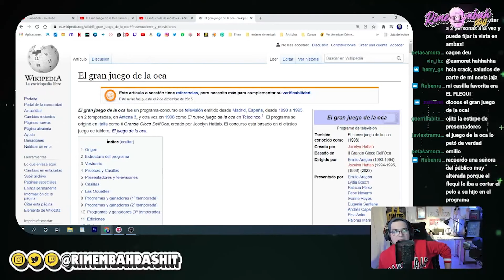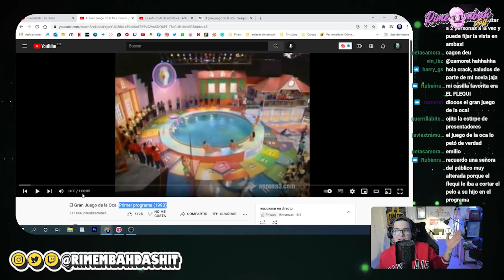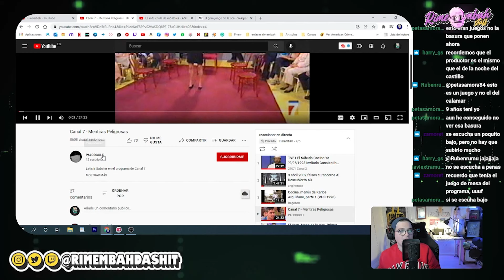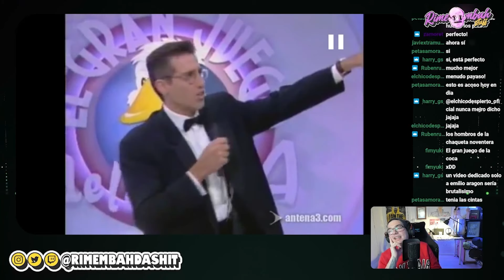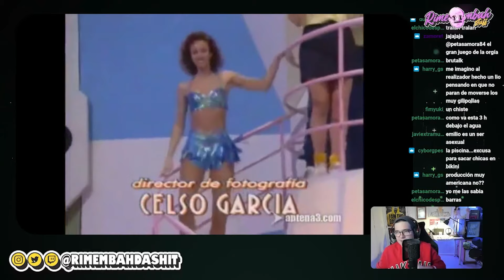Primer PROGRAMA del GRAN JUEGO de la OCA (1993) | Rimembah En Directo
Clips a los que reaccionamos en el Directo:

El Gran Juego de la Oca. Primer programa (1993) - [ Canal Nostalgia ]